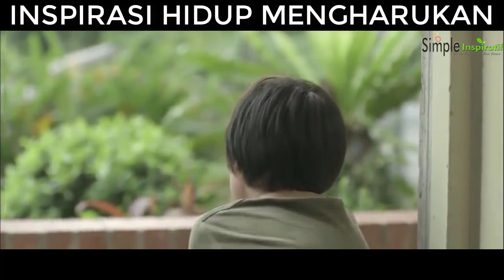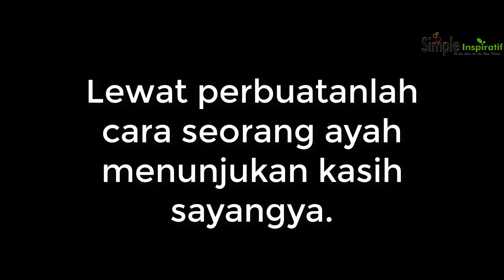Inspirasi Hidup: Cara Seorang Ayah Mencintai Anaknya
Video Inspirasi dan motivasi hidup Inspirasi Hidup: Cara Seorang Ayah Mencintai Anaknya ini amatlah mengharukan, sebuah video motivasi dan inspirasi yang tentunya menunjukan kepada kita bahwa seseorang terkadang memiliki caranya masing-masing untuk menunjukan rasa cintanya kepada seseorang. Termasuk cara seseorang Ayah mencintai anaknya.

Percayalah video inspirasi dan motivasi hidup ini yang berjudul Inspirasi Hidup: Cara Seorang Ayah Mencintai Anaknya amatlah mengharukan, scene demi scene dalam film ini amatlah bermakna, meskipun singkat, tapi video ini penuh akan motivasi kehidupan dan inspirasi hidup.